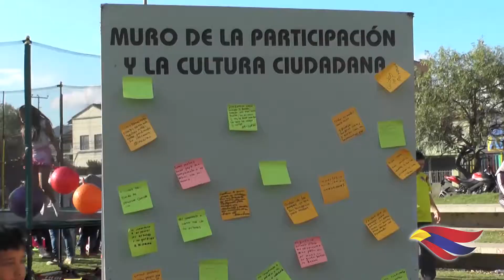ALCALDÍA DE PASTO DIO APERTURA A SEMANA DE LA PARTICIPACIÓN Y CULTURA CIUDADANA